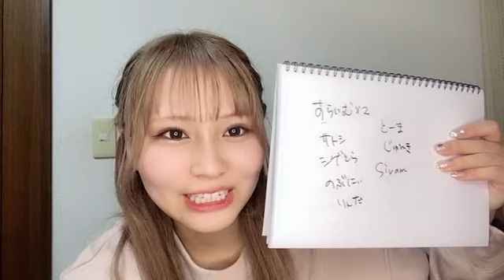大場花菜さん（＝LOVE）イコラブ6周年コンサートの話 SHOWROOM 2023年10月23日22時39分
大場花菜さん（＝LOVE、
イコラブ、イコールラブ）
のSHOWROOM配信